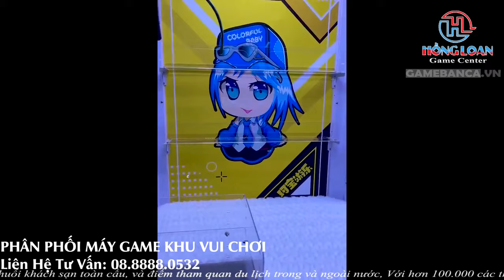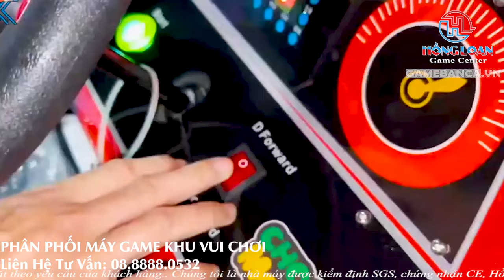✅Máy bắn cá gặp Thánh Xèng cũng phải tắt điện...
Hồng Loan Games Center chuyên cung cấp các dòng máy game: máy bắn cá tiên, máy bắn cá đảo, máy bắn cá dĩa, máy bắn chim, quay thú, đặt cược, long hổ, long hổ 3 cửa, 5 cửa, xanh đỏ vàng, máy bar (máy bas), xanh đỏ, phong duyên, đua ngựa, tài xỉu, game trò chơi điện tử đối kháng, v.v…

Cung cấp linh kiện máy game: tay quay, tay đèn, nút bắn cá, nút cược, nút long hổ, nút game, nút lên điểm, chuột, đèn, khóa thùng, khóa điểm, khóa từ, ổ thẻ xu, mô tơ xả xu, thẻ xu, nguồn adaptor, nguồn lưới, nguồn 5V, nguồn 12V, nguồn 24V, loa máy cược, loa máy bắn cá, dây com, dây màn hình, dây VGA, dây DVI, quạt 220v, màn hình bắn cá, màn hình 55 inch, đặt cược, các loại phần mềm chương trình bắn cá, đặt cược, quay thú, v.v…

Cung cấp dịch vụ sửa chữa máy bắn cá, máy cược, long hổ, các loại máy game, có thợ nhận sửa chữa tận nơi các tỉnh và khu vui chơi giải trí.

Các yếu tố tác động đến giá máy bắn cá
Tương tự như các loại máy móc khác, việc đưa một sản phẩm máy bắn cá ra thị trường đòi hỏi nhà sản xuất phải tính toán kỹ lưỡng các chi phí để đưa ra mức giá phù hợp.

Theo nhiều người mua thì mức giá hiện tại có thể chấp nhận được, đa dạng lựa chọn và bất cứ đối tượng nào cũng có thể sở hữu. Chưa kể, nếu thu hút được nhiều lượt khách chơi, tạo dựng được niềm tin thì việc thu hồi lại vốn cực kỳ nhanh chóng.

Giá máy bắn cá được tác động bởi nhiều yếu tố khác nhau
Thực tế, có không ít yếu tố có thể tác động đến giá máy bắn cá. Bạn nên căn cứ vào điều đó để chọn một dòng máy phù hợp với nhu cầu sử dụng và khả năng tài chính của bản thân mình, đặc biệt là các yếu tố sau đây:

(1) Xuất xứ máy bắn cá
Hầu hết các dòng máy bắn cá hiện nay đều có xuất xứ từ Trung Quốc. Tất nhiên, cũng sẽ có những dòng máy đến từ Đài Loan nhưng mức giá của chúng lại cao hơn.

Theo các khảo sát mới đây thì dòng máy Trung Quốc có nhiều mức giá hơn, đa dạng mẫu mã nên được ưa chuộng nhất.

(2) Số lượng tay người chơi
Rõ ràng, máy sở hữu càng nhiều tay chơi thì mức giá sẽ cao hơn so với máy có ít tay. Nếu như bạn có không gian nhỏ, tài chính eo hẹp thì nên chọn các máy 2 tay, 4 tay, 6 tay. Các trung tâm trò chơi lớn thì nên dùng máy 8, 10 hoặc 12 tay để phù hợp hơn, tuy nhiên giá thành cũng khá mắc.

(3) Khung vật liệu
Các máy có khung được làm từ vật liệu kim loại, được trang trí rất nhiều các họa tiết bắt mắt và có kèm theo đèn LED thì mức giá sẽ cao hơn các dòng máy còn lại. Thường thì các chủ đầu tư sẽ chọn máy bằng kim loại để có độ bền cao hơn và ít hỏng hóc mặc dù giá thành nhỉnh hơn rất nhiều.

(4) Tích hợp các chế độ
Ở các dòng máy được sản xuất trước 2016 sẽ không có chế độ bắn tiên cá, cá rồng. Điều này sẽ khiến cho mức giá của máy thấp hơn so với các dòng tích hợp các chế độ hiện đại này.

Điều này là dễ hiểu khi mà nhu cầu càng cao thì các nhà cung cấp sẽ thúc đẩy việc sản xuất, tăng năng suất và sản lượng. Nhờ đó, giá thành các sản phẩm máy bắn cá cũng sẽ được hạ thấp dần. Tất nhiên, tùy thuộc vào mỗi loại máy bắn cá khác nhau để có những mức giá chuẩn cụ thể.

(5) Phần mềm được cập nhật
Xác định giá dựa theo số lượng trò chơi được tích hợp trong máy hoặc máy có cập nhật các cơ chế bắn, tính năng mới hay không cũng là điều bạn cần quan tâm. Dòng máy có tính năng nâng cấp thì chắc chắn giá thành cũng không hề rẻ, thêm vào đó bạn còn cần dự trù chi phí thuê người để cài đặt nữa.

347 ĐƯỜNG SỐ 7, PHƯỜNG BÌNH TRỊ ĐÔNG B, QUẬN B.TÂN